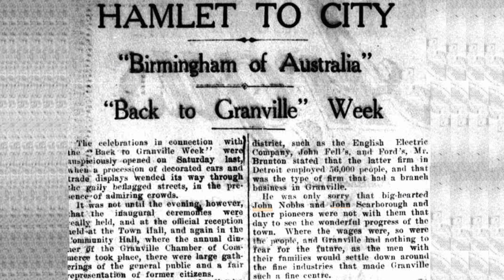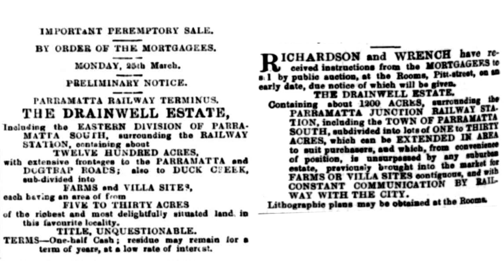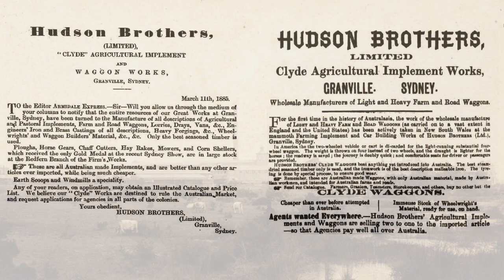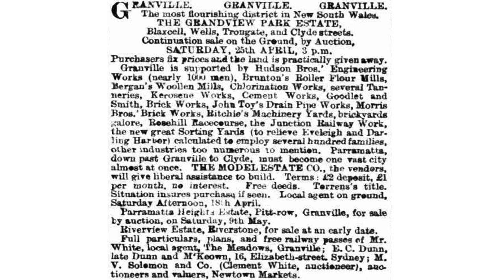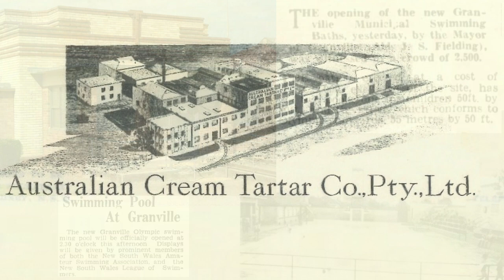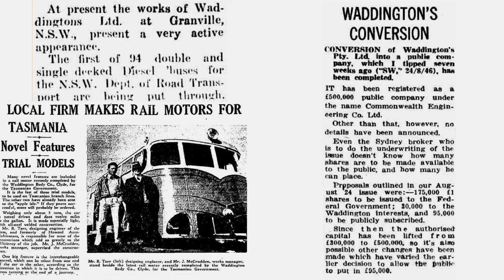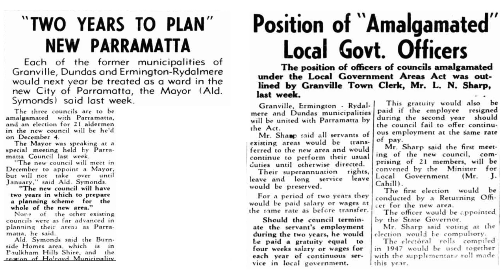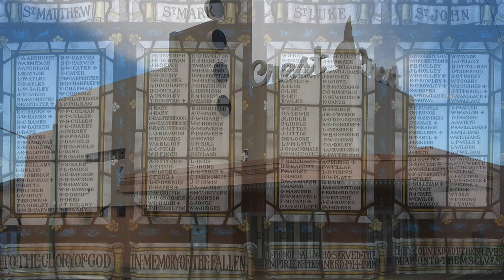Municipality of Granville, a major industrial area.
The Municipality of Granville was an major industrial area known as 'the Birmingham of Australia'.
Sources -
'From Forest to Factory', Granville Historical Society
State Library of N.S.W.
Parramatta History and Heritage
Trove digitised newspapers
MAAS Collection
Google maps
Dictionary f Sydney
Wikipedia
Monument Australia
Transport N.S.W.
N.S.W. Planning